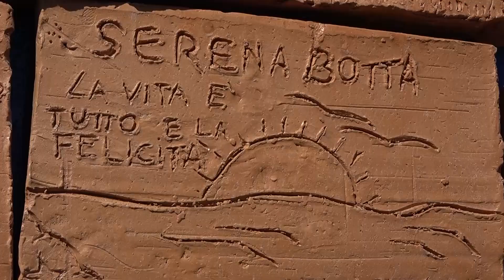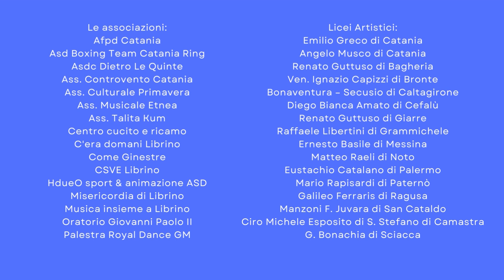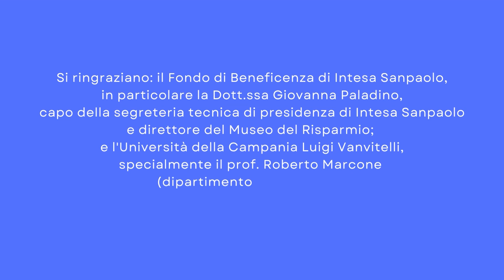2023 03 08 vincenzo buccheri